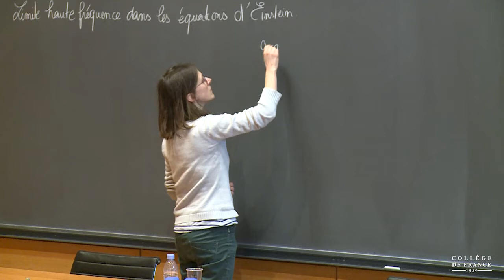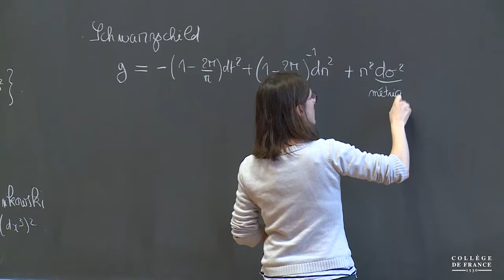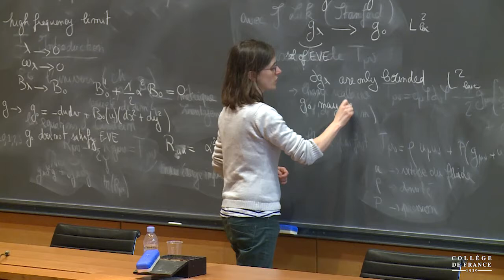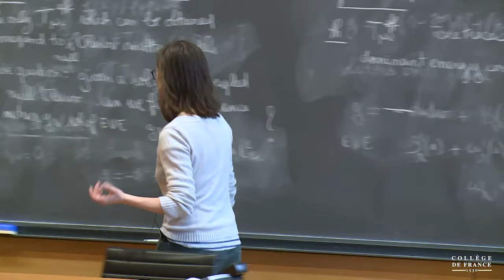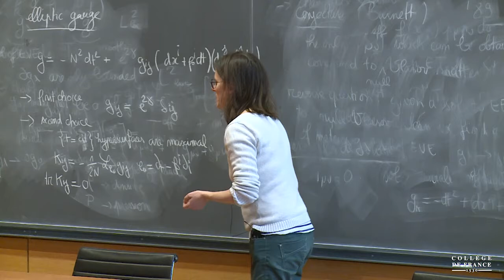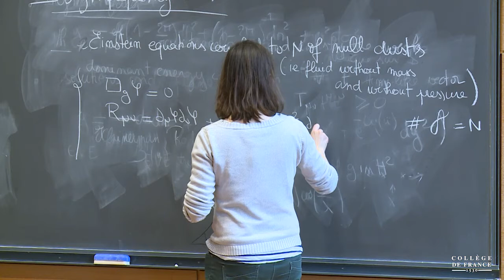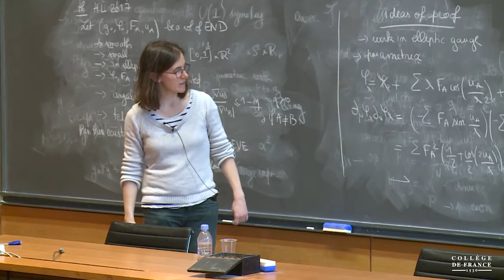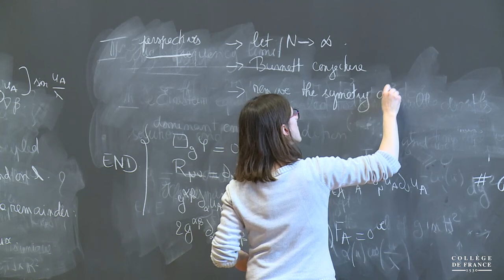Mathématiques appliquées (11) - Pierre-Louis Lions (2018-2019)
Séminaire du vendredi 15 mars 2019 : Limite haute-fréquence pour les équations d'Einstein

Intervenant(s) : Cécile Huneau, CMLS, Ecole Polytechnique